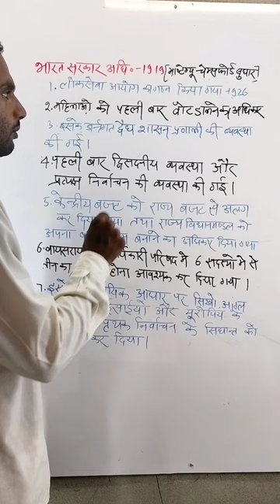montagu Chelmsford sudhar